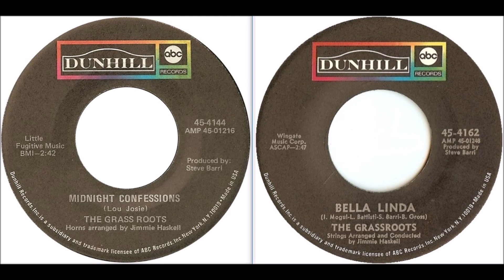The GRASS ROOTS - Midnight Confessions / Bella Linda - stereo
1. Midnight Confessions #5 in September 1968.
2. Bella Linda released in November 1968 and peaked at #28 in January 1969.
Both songs on the Dunhill/ABC label in stereo.